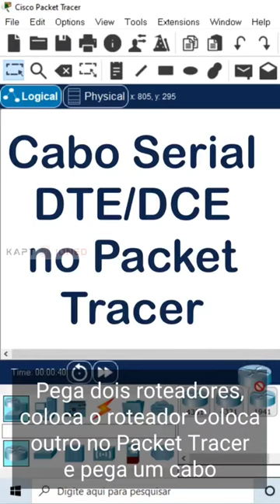Interface Serial e Cabos DCE/DTE com Roteadores Cisco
Veja como são na prática os cabos seriais DCE e DTE utilizados para conectar interfaces seriais em roteadores Cisco versus o que fazemos no packettracer .